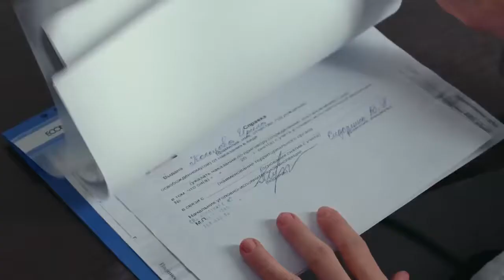Премьера 2018 Должны посмотреть все! ПРОТИВОСТОЯНИЕ Русские мелодрамы 2018, новинки HD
Счастливая мать и жена, Ирина Кольцова, в одночасье теряет и мужа, и сына. Ее муж, глава фармацевтической компании Андрей Кольцов, погибает в ДТП. А маленького Мишу забирает свекровь Жанна Кольцова, властная женщина, так и не принявшая Ирину в семью. Ирина пытается вернуть сына, но Жанна устраивает ей хитроумную западню и вешает на невестку обвинение в убийстве. Ирину сажают в колонию. Выйдя по УДО, она пытается доказать свою невиновность и вернуть сына. Но сделать это не так просто – на первый взгляд, в западне свекрови нет изъянов.